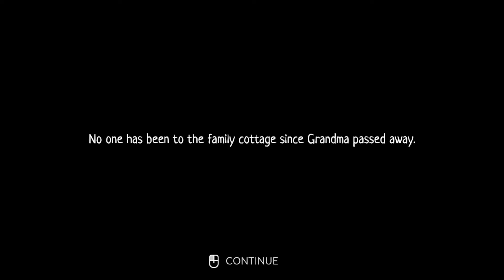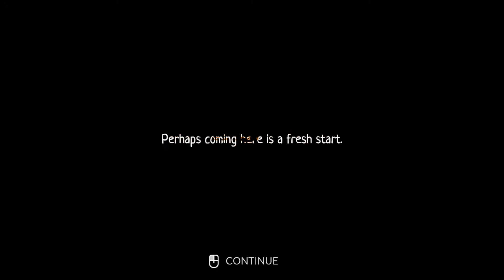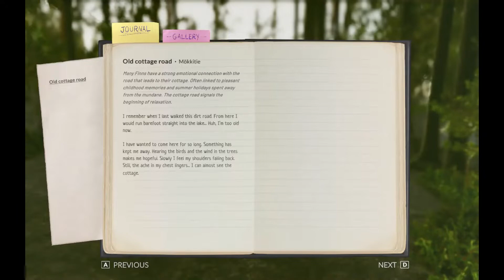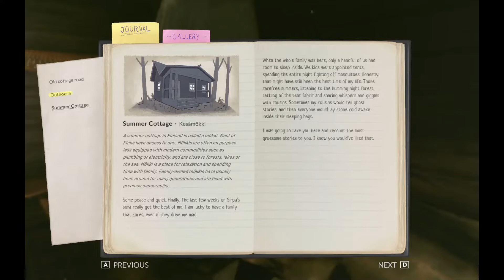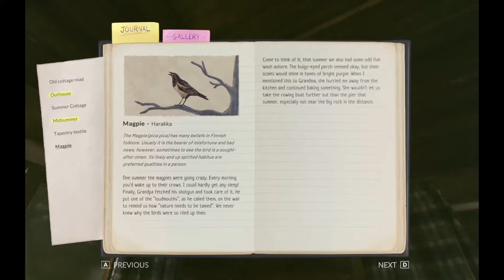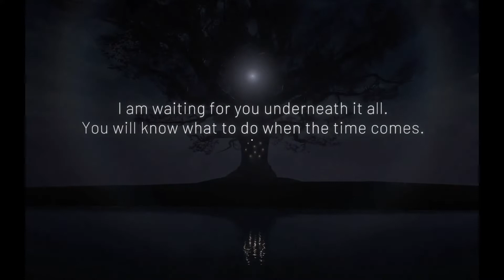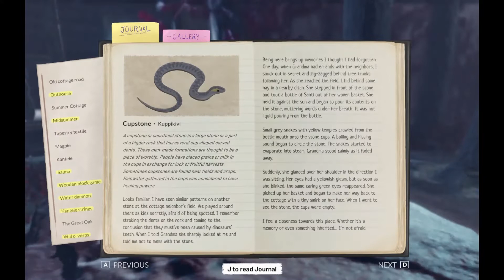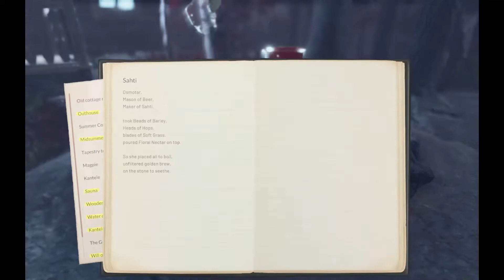AN EXPERIENCE!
Hello lovely people out there. My name is Aryaman and welcome back to the channel. I am back with another game or games?. Hope you enjoy the video. Lets travel the journey together.

This game is one of the most soothing and calming games I have played in a while. Its something I would like you to watch with a popcorn tub and your preferred drink. Its a one time experience as being honest with you all, its beauty will fade away each time you will try to play the game or even watch its gameplay. Enjoy!

A walking simulator about dear memories, overcoming obstacles, and finding your path. Runo tells an original story about forgotten pasts and mysteries. At an age-old family cottage in rural Finland, lost myths, tales and ancient lore come to life. On the night of Midsummer’s Eve, something stirs the calm scene. What is going on at the cottage?

(Parmesh's IG)